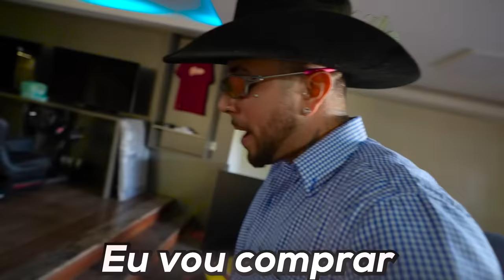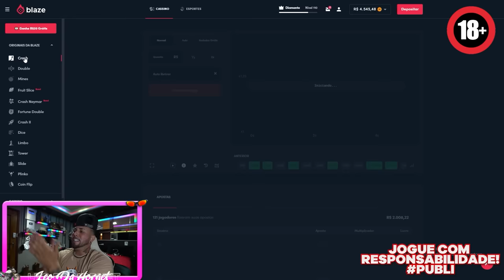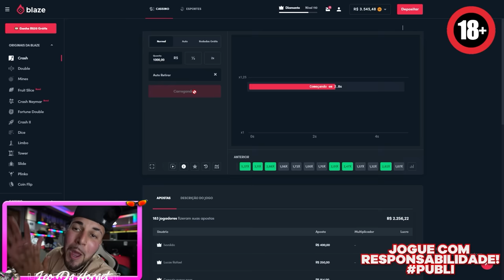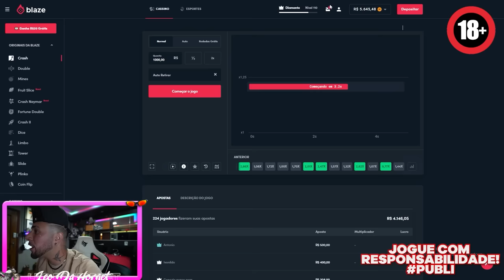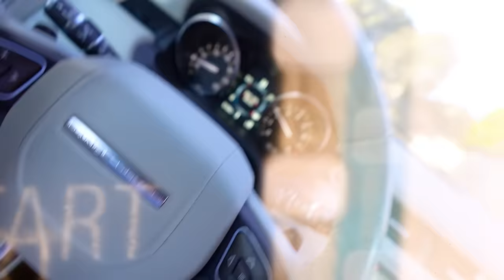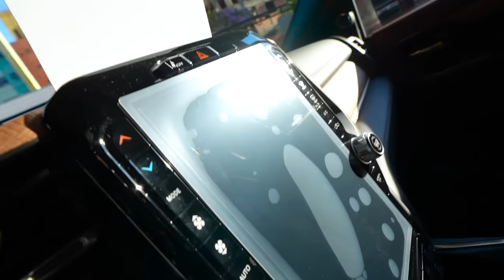FUI NA LOJA COMPRA MEU CARRO NOVOOO !! * boraaaa FAZENDA 🤠 *